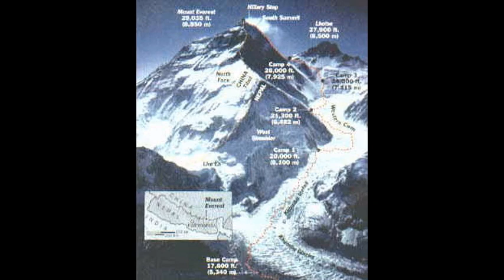Mount Everest, Himalaya, Nepal - Best Travel Destination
Mount Everest, also known in Nepal as Sagarmāthā and in Tibet as Chomolungma, is Earth's highest mountain. It is located in the Mahalangur section of the Himalayas. Its peak is 8,848 metres (29,029 ft) above sea level and is the 5th furthest summit from the center of Earth. The international border between China and Nepal runs across the precise summit point. Its massif includes neighboring peaks Lhotse, 8,516 m (27,940 ft); Nuptse, 7,855 m (25,771 ft) and Changtse, 7,580 m (24,870 ft). Mount Everest attracts many highly experienced mountaineers as well as capable climbers willing to hire professional guides. There are two main climbing routes, one approaching the summit from the southeast in Nepal (known as the standard route) and the other from the north in Tibet. While not posing substantial technical climbing challenges on the standard route, Everest presents dangers such as altitude sickness, weather, wind as well as significant objective hazards from avalanches and the Khumbu Icefall. While the overwhelming majority of climbers use bottled oxygen in order to reach the top, some climbers have summitted Everest without supplemental oxygen.